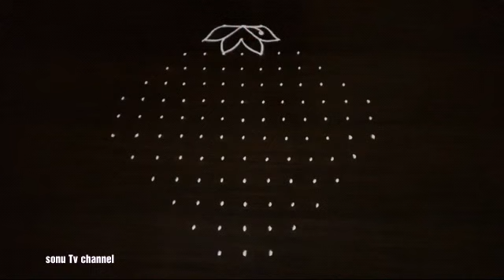11×1 13×3 11×6 13×7 dots rangolis || simple rangoli || easy muggulu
This video  is a collection of very simple rangolis with dots